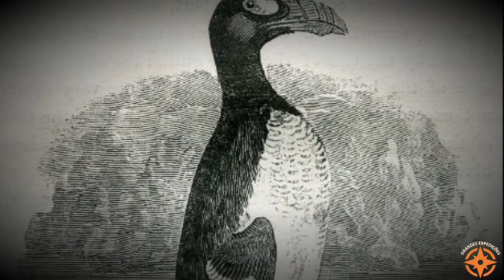Grandes Expedições - Joseph Banks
Sir Joseph Banks, foi um naturalista inglês, botânico e patrono das ciências naturais. Banks fez seu nome na expedição de 1766 à Terra Nova.

Livros:

1.Botanical Treasures from Cook's First Voyage

2.A Life a Life a Life

3.An Adventurous History of Botany